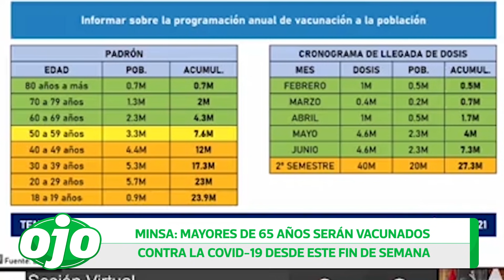Coronavirus Perú: Mayores de 65 años serán vacunados contra la COVID-19 desde este fin de semana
El ministro de Salud, Óscar Ugarte, anunció que los adultos mayores de 65 años serán vacunados contra el COVID-19 desde este fin de semana. Detalló que en las próximas semanas se vacunará a las personas de 60 a 64 años, a fin de completar con la inmunización de las personas de la tercera edad.